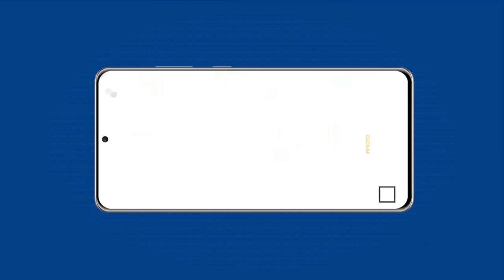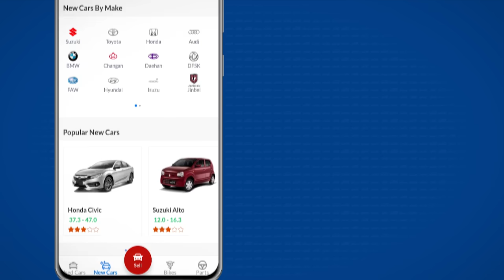How To Lease A Car Through Bank? | Car Finance | PakWheels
Learn how to use our car loan calculator in order to find the best bank for car loan in Pakistan. This video will give you a complete guideline of the car financing process so that you can purchase a car in installment.